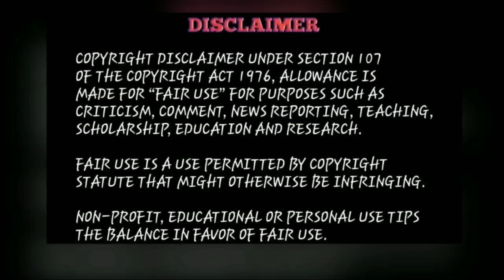Lucian Goain retention updates| Good News to Chennaiyin FC fans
# hero ISL chennaiyin FC